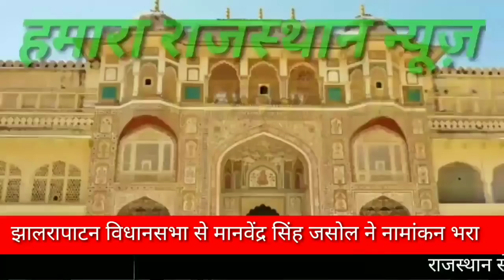मानवेंद्र सिंह जसोल का राजपूत समाज ने समर्थन करने का लिया निर्णय